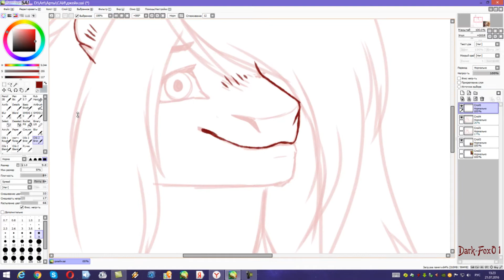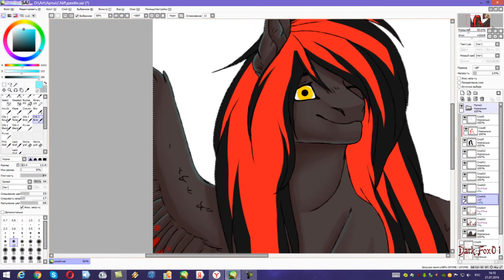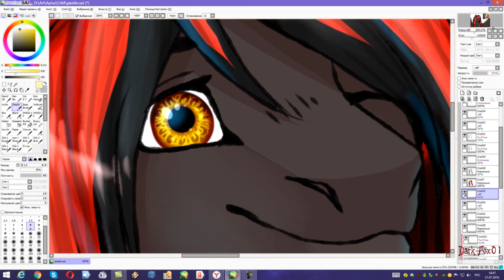Speed Paint #14 - [Art trade] Jane Taylor